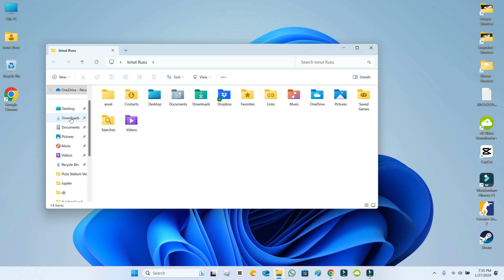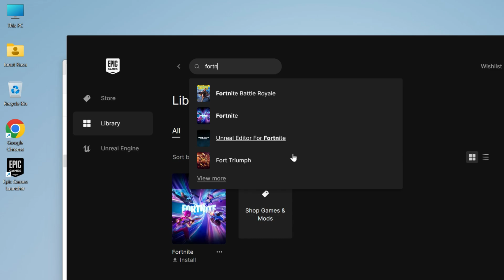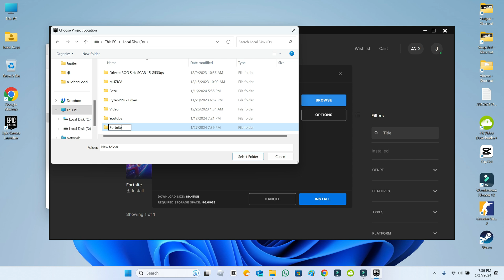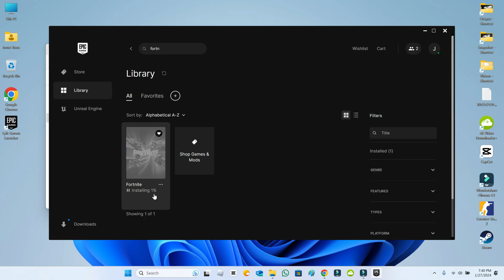Cum se instaleaza Fortnite pe PC / Laptop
Tutorial cum se instaleaza jocul Fortnite cu aplicatia Epic Games ;
Instalare Fortnite PC &Laptop  ;
Cum instalez Fortnite pe PC sau Laptop ;